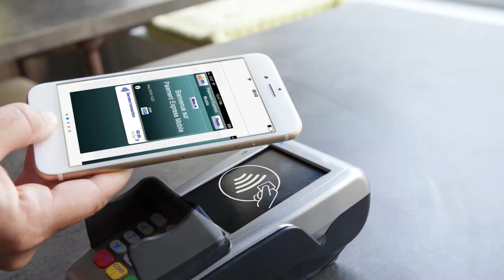Grab's CEO on its deal with Uber in Southeast Asia | Squawk Box Asia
Co-founder and CEO of Grab, Anthony Tan talks to CNBC about acquiring Uber's Southeast Asia business and what's next for Grab.